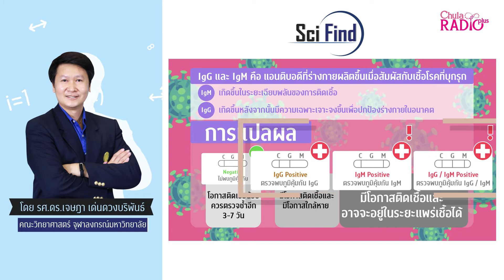ทำไมไม่ควรซื้อชุดตรวจเชื้อไวรัสมาตรวจเอง?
หลายคนคงวิตกกังวลและสงสัยในอาการเบื้องต้นบางอย่าง
ของการติดเชื้อไวรัส ที่พัวพันและคล้ายคลึงกับโรคอื่น ๆ
เช่น ภูมิแพ้ หรือ ไข้หวัด อาจทำให้ตื่นตระหนก
และหาซื้อชุดตรวจเชื้อไวรัส มาตรวจเองที่บ้าน...
ซึ่งทางการแพทย์ไม่แนะนำให้ซื้อมาตรวจเองนะ

เพราะอะไร?...ทำไมไม่ควรซื้อชุดตรวจเชื้อไวรัสมาตรวจเอง?
ไปค้นความจริงกับอาจารย์เจษฎ์ ในรายการ SciFind

คลิก...ฟังรายการเต็ม

ติดตามได้ทุกวันศุกร์ เวลา 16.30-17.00 น.